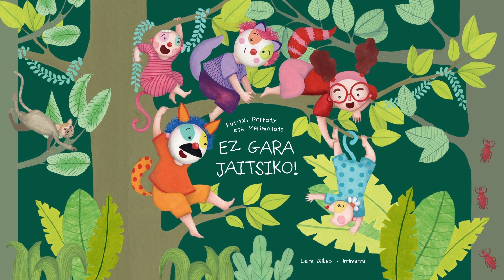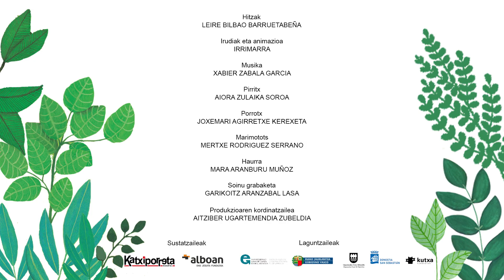EZ GARA JAITSIKO IPUIN ANIMATUA 1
EZ GARA JAITSIKO!
Pirritx, Porrotx eta Marimototsen ipuin ilustratu animatua (“Ez gara jaitsiko!” Ipuin/diskoan aurki dezakezue).
Hitzak: Leire Bilbao.
Musika: Xabier Zabala.
Irudiak eta animazioa: Irrimarra.
Haurra: Mara Aranburu.
Soinu grabaketa: Garkoitz Aranzabal.
Produkzioaren koordinatzailea: Aitziber Ugartemendia.
Sustatzaileak: Katxiporreta koop. eta Alboan fundazioa.
“Amazonia gara” egitasmoan elkarlanean ari gara. Helburua da herritarrak ingurunea zaintzera animatzea eta Amazonia, Amalurra, herriak, hizkuntzak eta kulturak babestearen garrantzia azpimarratzea.